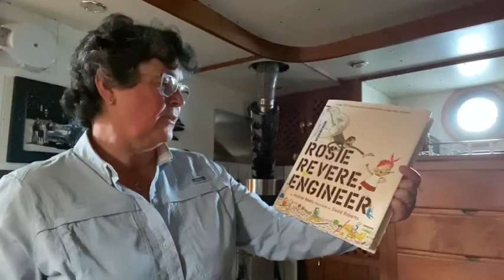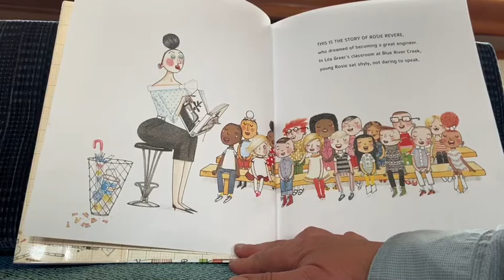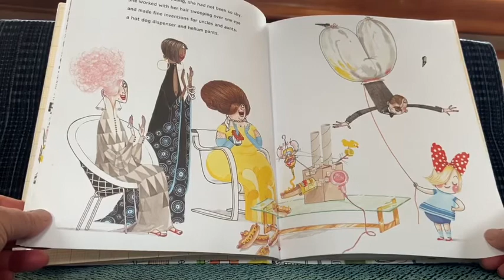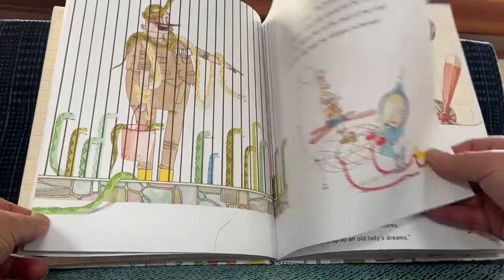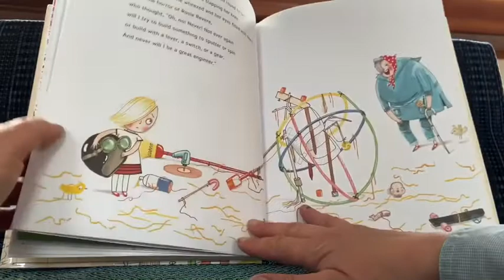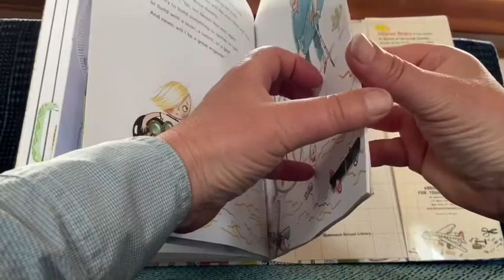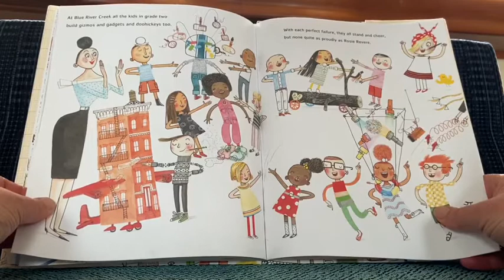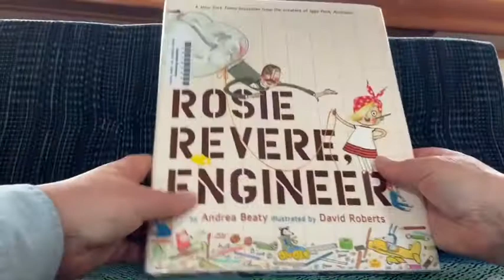Connecting With The Q 29 Rosie Revere Engineer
Have you noticed any neighbours who are inventors? Are you an inventor? Join Mrs. VanderRee as she reads aloud Rosie Revere Engineer. She picked this book after noticing a neighbour’s inventions in his yard. Send her pictures of your inventions!